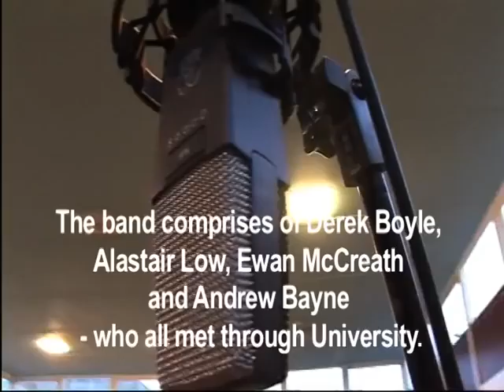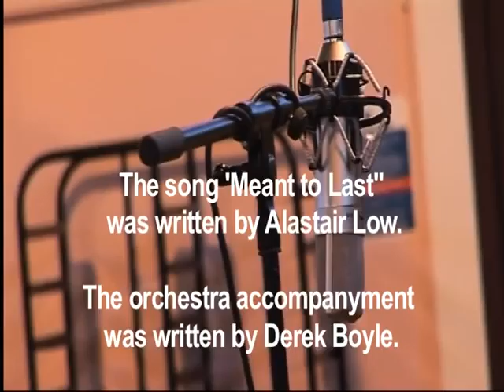Derek and the Ayrshire Symphony Orchestra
The 4th Year Creative Arts Project of UWS Music Graduate, Derek Boyle.